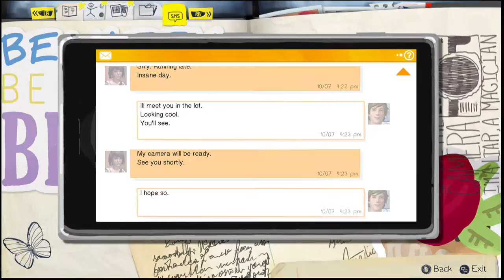Kickin Keyla Plays: Life Is Strange Chapter 1 - 3 / 10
*Hey everyone, just to tell you, due to Twitch's messed up sound recognize system, Parts 1 & 2 of this video are muted, but they do have in-game subtitles, ENJOY!